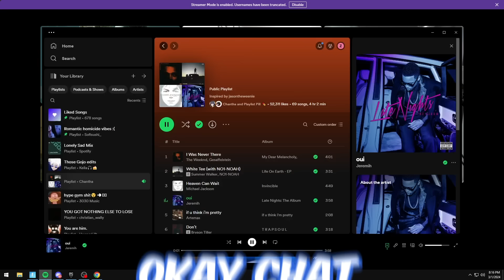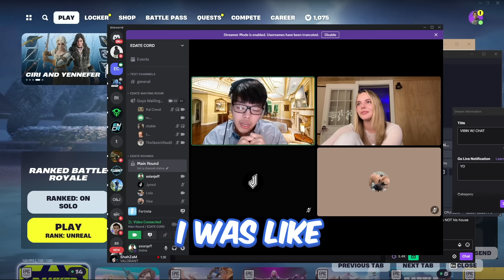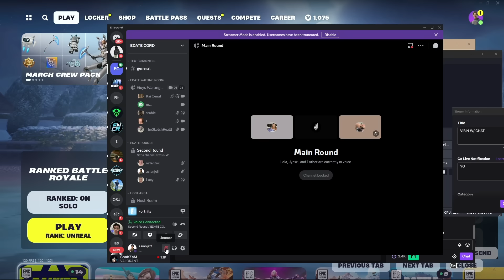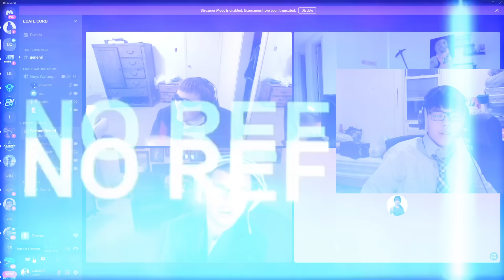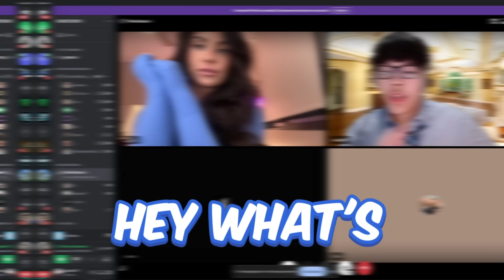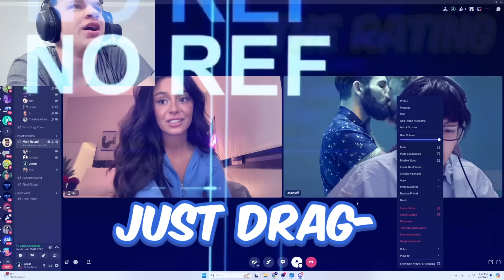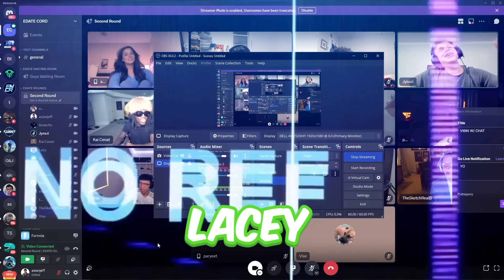20 WOMEN VS ASIANJEFF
20 WOMEN VS ASIANJEFF

Hey guys in this video you will see 20 WOMEN VS ASIANJEFF If you enjoyed the video make sure to leave a LIKE and SUBSCRIBE as well as clicking that notification bell! 👑

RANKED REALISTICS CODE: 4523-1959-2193